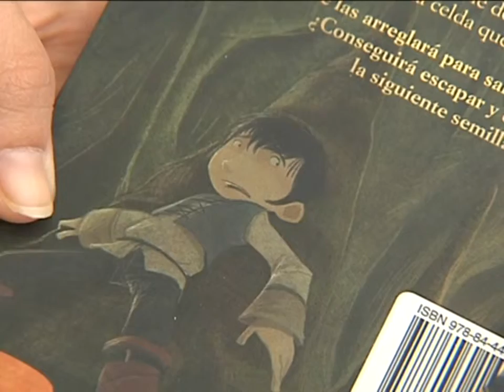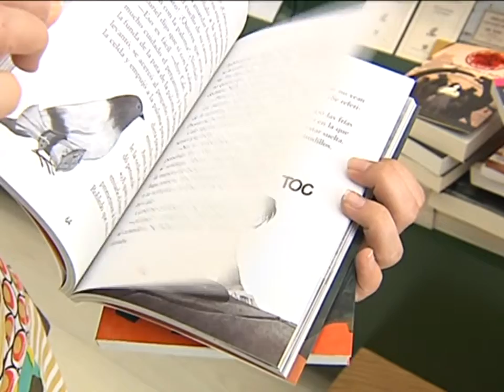Recomendación Literária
La recomendación literaria de hoy es para los jóvenes; por eso hablaremos de aventuras, nos lo presenta Almudena Pallás de la Librería Taiga.